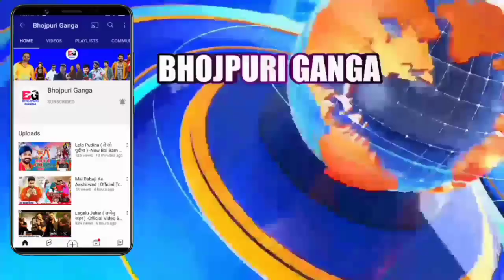टीवी पर पहली बार -Sangharsh 2 | Bhojpuri Movie | TV Release Date | Coming Soon | Khesari Lal Yadav